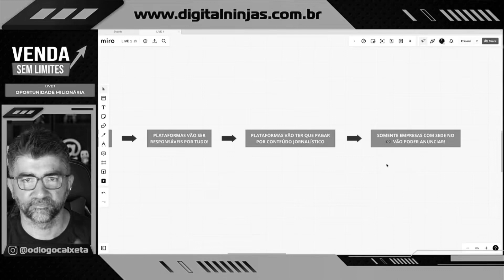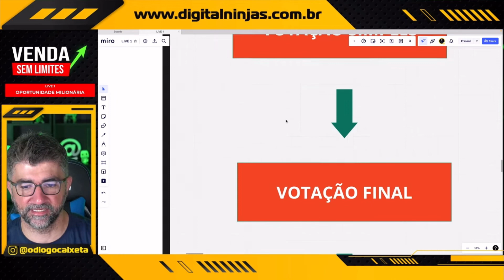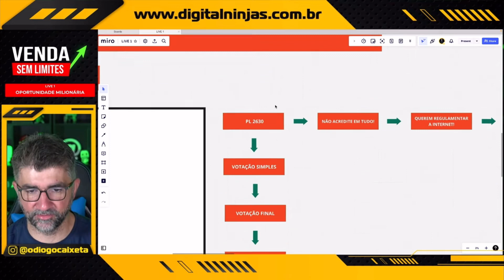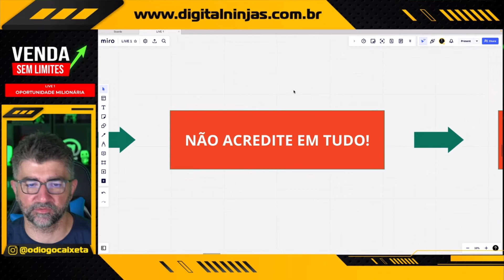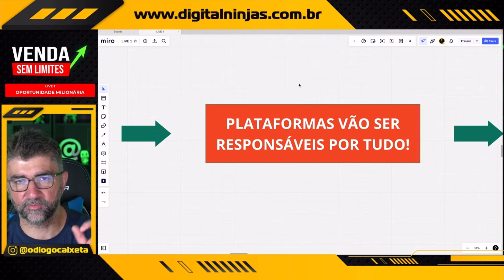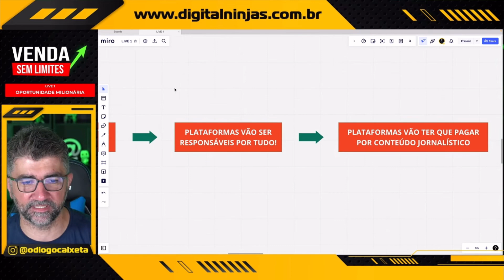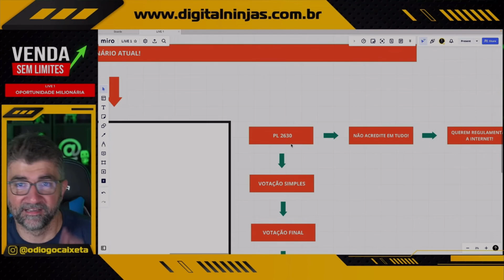Dropshipping - Diogo caixeta Diz sua Opinião Inteligente sobre PL2630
dropshipping é o mercado do momento e esse canal é de dropshipping cortes e o corte de hoje é com diogo caixeta ou diogo caixeta dropshipping que o dropshipping diogo caixeta já fez MILHÕES com drop e diogo caixeta facebook ads ensina como funciona o leilão do Facebook ads e google ads venha aprender com diogo caixeta escala no Cortes marketing digital. gemg007,dropshipping 2023